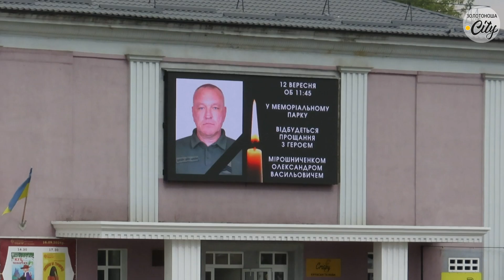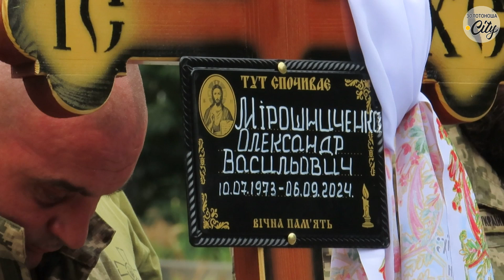Прощання з Олександром Мірошниченком